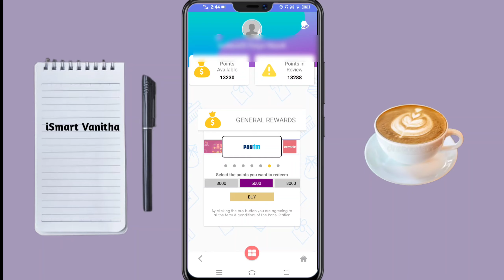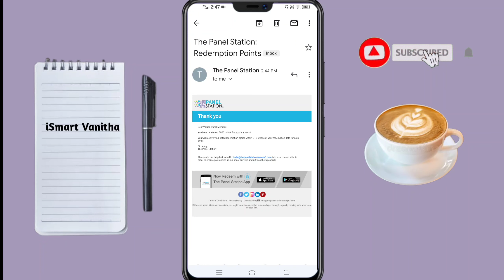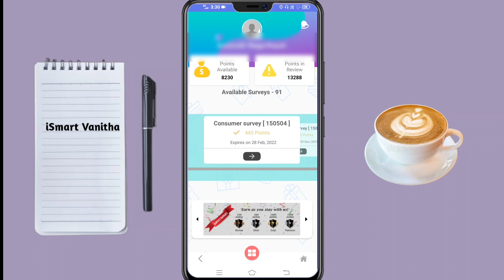Latest Update in Panel Station Online Surveys in Telugu || By iSmart Vanitha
Latest update in Panel Station Online Surveys.Very Good Update .